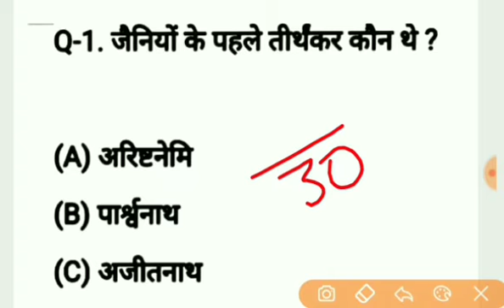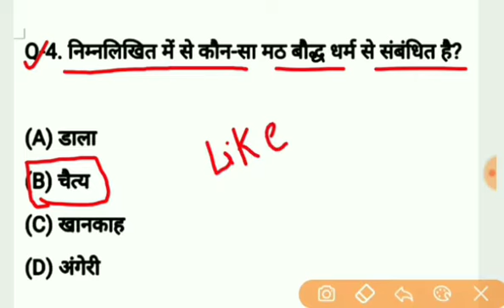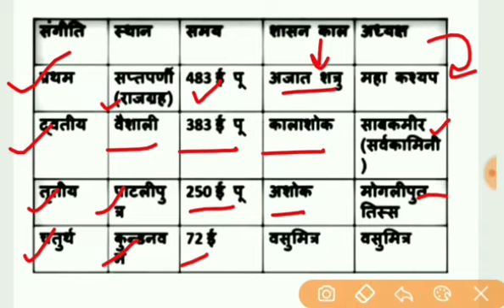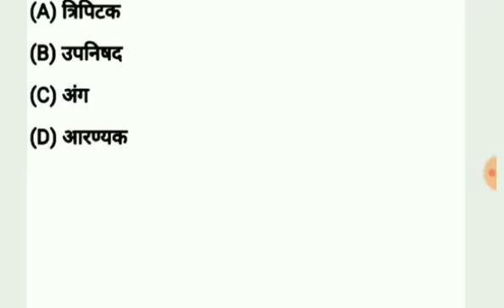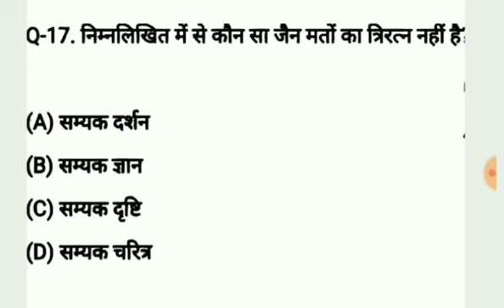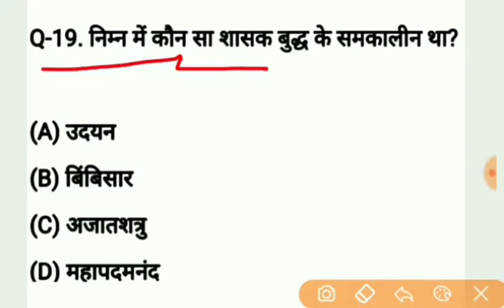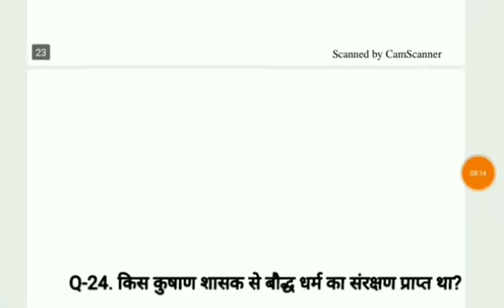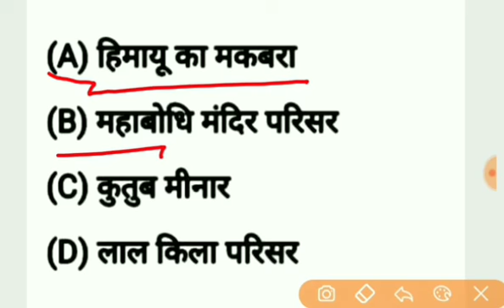vdo exam important question, upsssc pet exam